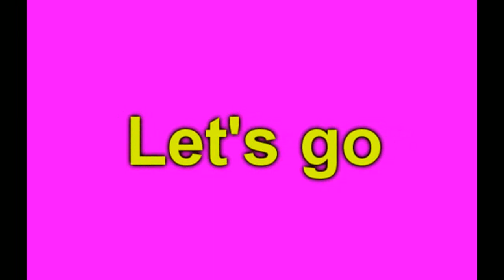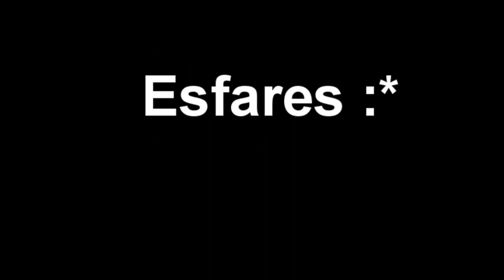New Word Order aka Ljecim in Nevaxa.net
Fail Movie but it`s me First movie on Sony Vegas